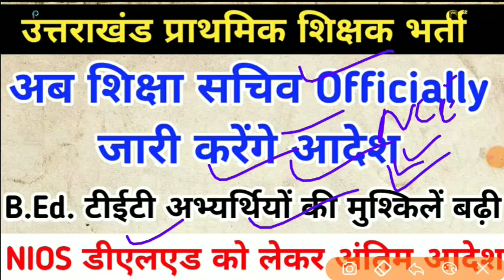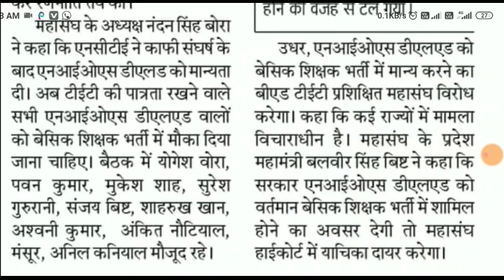उत्तराखंड प्राथमिक शिक्षक भर्ती NIOS deled को लेकर अंतिम आदेश शिक्षा सचिव officially जारी करेंगे